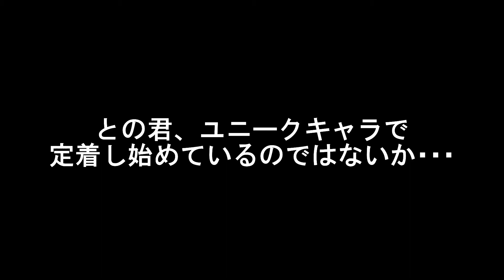【シマリス好きな方向け】との君のアグレッシブなおやつの食べっぷり Chipmunk Tono is so cute! चिपमंक टोनो कितना प्यारा है!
との君のおやつの食べ方が面白かったので動画にしました